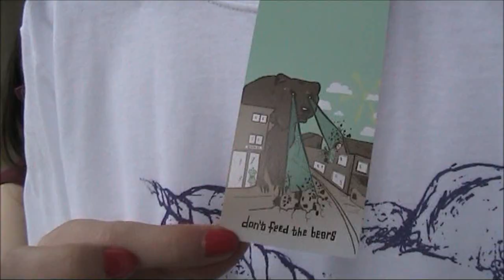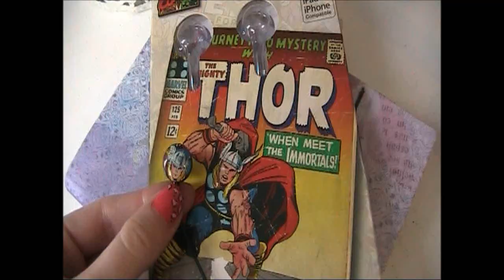Birthday Haul | MAC, NEWLOOK, PRIMARK + MORE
PLEASE READ!
I will try and add the links soon (going out!)

FTC:
Everything shown in this video was purchased by me unless marked with an *.
I am always 100% Honest ♡